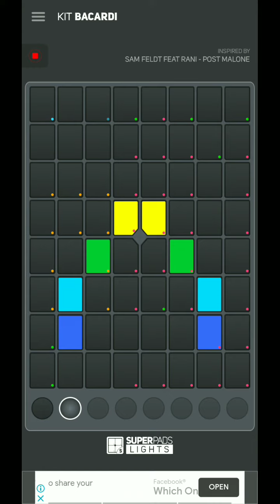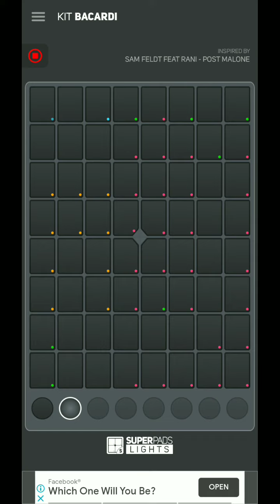Sam Feldt ft Rani - Post Malone (Davincii cover)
If you are feeling some sadness within you, try tropical house music, it heals.